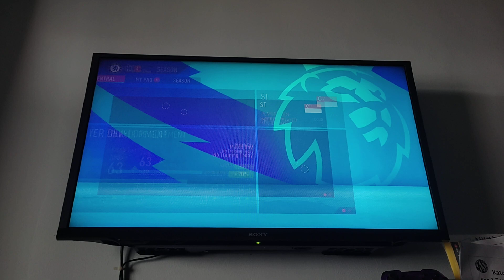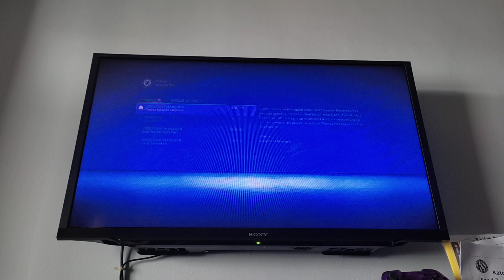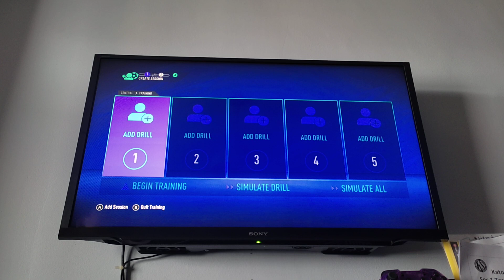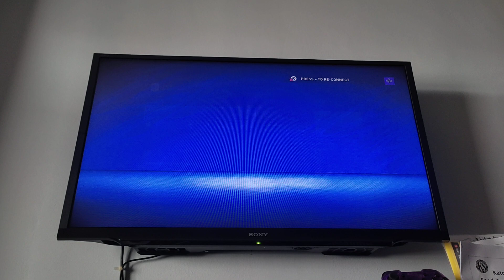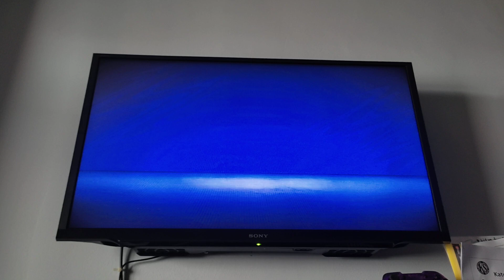[ENGLISH/SINGAPORE/Nintendo Switch] FIFA 21 | MY PLAYER CAREER MODE S2 EP3 | CHELSEA & BARROW